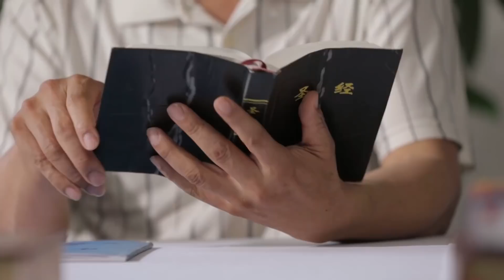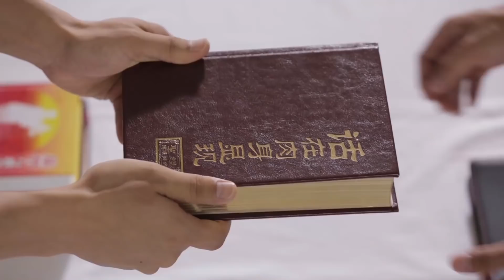Care este legătura exactă dintre mântuire și intrarea în Împărăția cerurilor? (Fragment recomandat)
Film creștin – Care este legătura exactă dintre mântuire și intrarea în Împărăția cerurilor?
 (Fragment recomandat)

Mulți oameni cred că păcatele lor sunt iertate datorită credinței în Domnul Isus, că sunt mântuiți prin credința lor și că, odată ce sunt mântuiți, sunt mântuiți pentru totdeauna și, la întoarcerea Domnului, pot fi răpiți și pot intra în Împărăția cerurilor! Însă Domnul Isus a spus: „Nu oricine-Mi zice: «Doamne, Doamne!» va intra în Împărăția Cerurilor, ci doar acela care face voia Tatălui Meu, Care este în ceruri” (Matei 7:21) (NTLR®). Cei care strigă „Doamne, Doamne” sunt cu toții oameni care au fost mântuiți prin credința lor în Domnul. Așadar, de ce nu pot toți să intre în Împărăția cerurilor? Care este explicația? Care este mai exact legătura dintre mântuire și intrarea în Împărăția cerurilor?